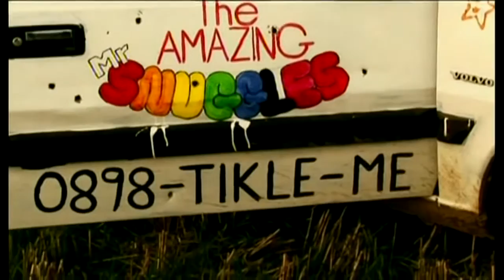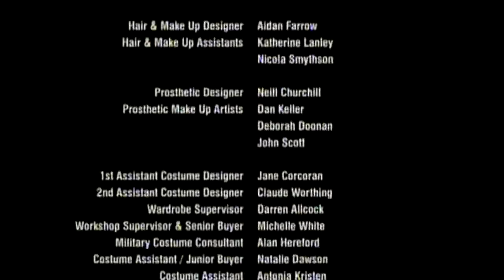Jonathan Hopkins Goodbye Mr Snuggles- short film analysis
An analysis of the short film goodbye Mr Snuggles by Jonathan Hopkins